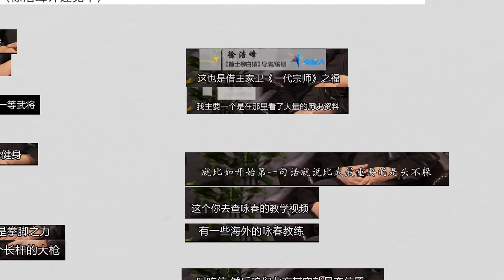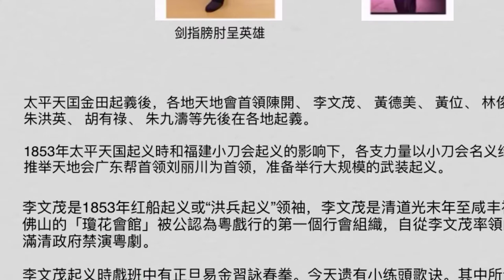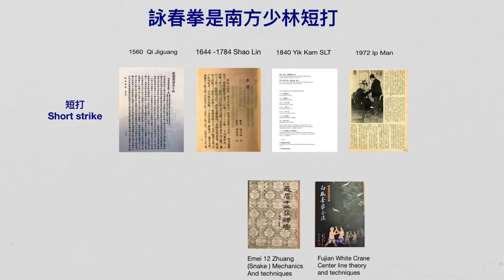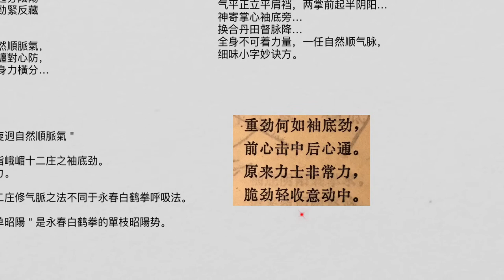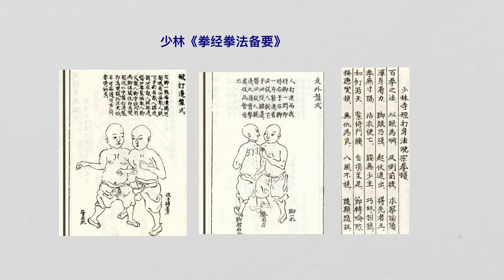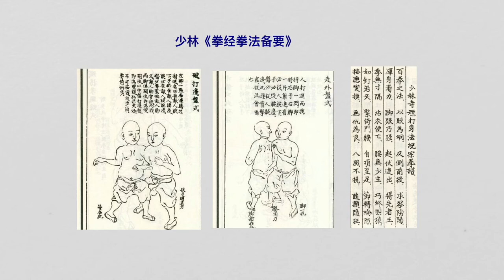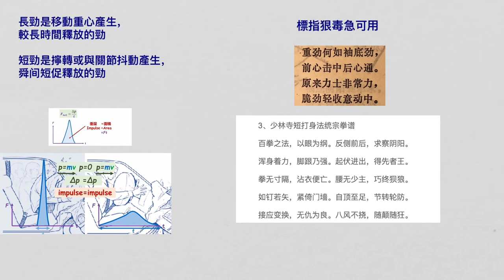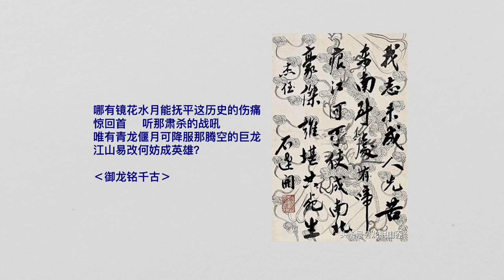詠春是刺客拳？九十分钟依實据介绍詠春拳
视频中所有图表在这網址，